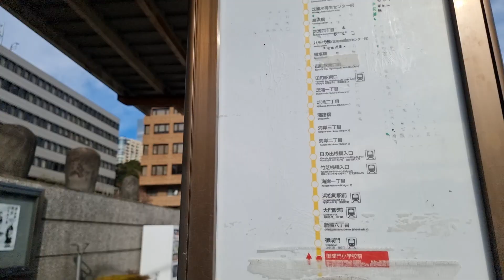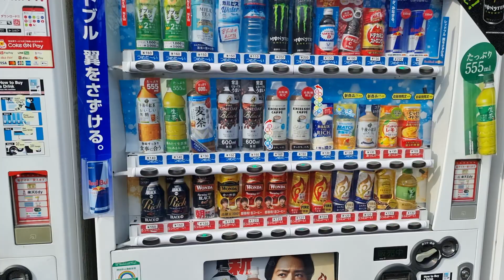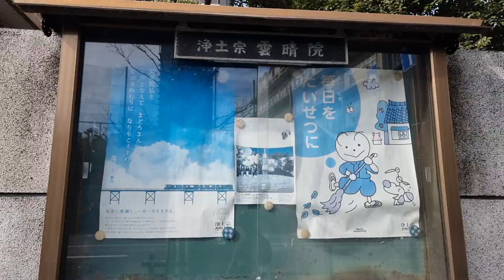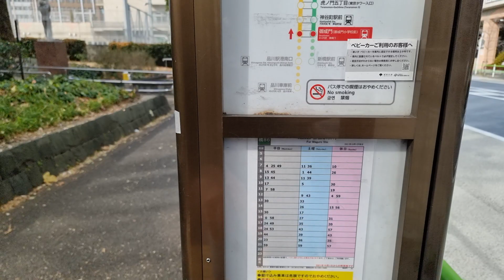Walking around Shiba, Tokyo.